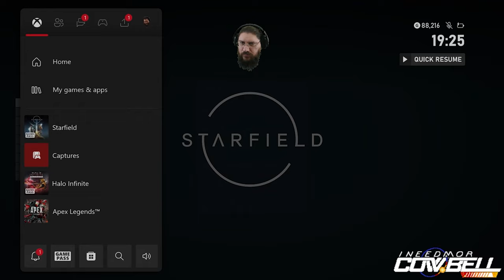Ineedmorcowbell Plays Starfield! Part: 31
Back for my 8th day of Starfield!

This is my play through as I stream Starfield on the various platforms (twitch/Kick/youtube)
Broken up into 1 hour Chunks here and there.

Part 31:
=Stream Day 8 Chapter 5-5=

::Timestamps::
0:00 Struggling with my Star Maps
3:28 Civilian Outpost
4:38 Ship Landing Site
6:14 Ship Landing Site
13:31 Reset the Game
16:03 Cydonia
19:55 Return to Help out Ship Landing Site 1
24:33 Jemison Ship Tech
26:30 Thalassa
28:04 Collecting the Bounty on the Pirate FreeBooter
55:11 Surveying the planet
59:20 Kreet Outpost 2

Currently, I stream here/twitch/Kick at 12pm PST to 5 PM